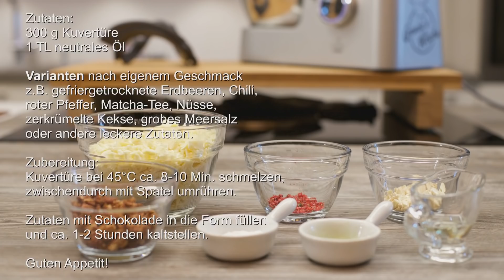Selbstgemachte Schokotafeln mit der Kenwood Cooking Chef Gourmet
Selbstgemachte Schokotafeln mit der Kenwood Cooking Chef. Da sind der Fantasie keine Grenzen gesetzt, Schokolade mit rotem Pfeffer, Chilli, Nüsse, Nougat mit Meersalz, zerkrümelte Kekse, Matcha Tee oder andere leckere Gewürze und Zutaten.

Rezept für selbstgemachte Schokotafeln

Kenwood Cooking Chef Gourmet
Schokoform aus Silikon

Zubereitungszeit: ca.  10 min.

Zutaten:
300 g Kuvertüre
1 TL neutrales Öl

Varianten nach eigenem Geschmack z.B. gefriergetrocknete Erdbeeren, Chili, roter Pfeffer, Matcha-Tee, Nüsse,
zerkrümelte Kekse, grobes Meersalz u.a.

Zubereitung:
Kuvertüre bei 45°C ca. 8-10 Min. schmelzen,
zwischendurch mit Spatel umrühren.

Zutaten mit Schokolade in die Form füllen
und ca. 1-2 Stunden kaltstellen.

Guten Appetit!

Tipp:
Matcha-Teepulver mit etwas Puderzucker mischen und mit dem Pinsel auf die Schokolade streichen.
(Rezept aus „Lust auf Genuss“)